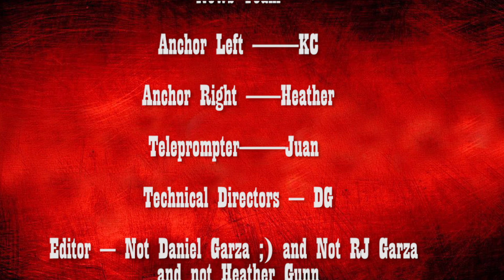5-17-17 Daily Diamondback